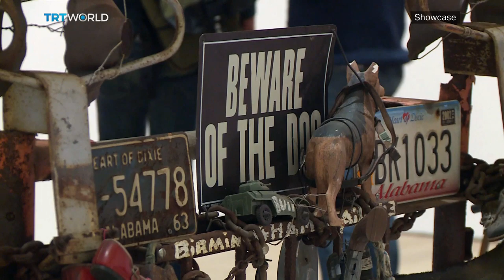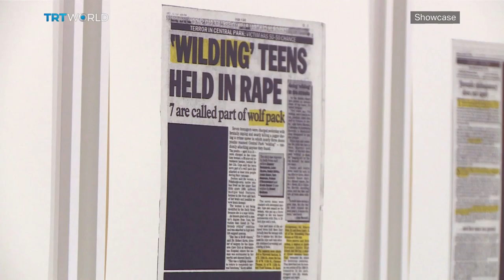Whitney Biennial 2019 | Contemporary Art | Showcase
The Whitney Biennial is more than just an art event. Instead, it's seen as a barometer of the contemporary art landscape in the United States. Curators Jane Panetta and Rujeko Hockley have compiled works from 75 North American artists to give audiences a sense of what is inspiring them today. And as William Denselow reports from New York, a number of modern art pieces on display are looking to the past to reimagine the world around us.

Margaret Carrigan, Deputy art market editor at the Art Newspaper 04:00